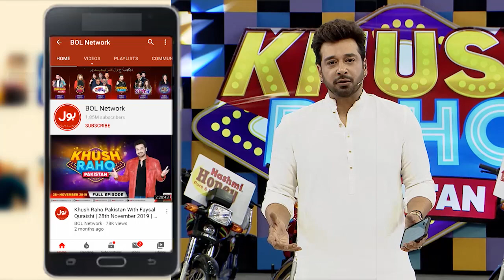Shift The Ball By Hardboard | Khush Raho Pakistan Season 10 | Faysal Quraishi Show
Shift The Ball By Hardboard | Khush Raho Pakistan Season 10  Faysal Quraishi Show | BOL Entertainment